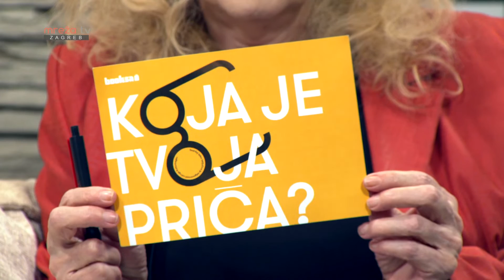METROPOLA 15.05.2019.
MrežaTV